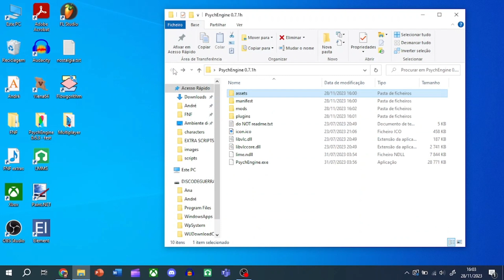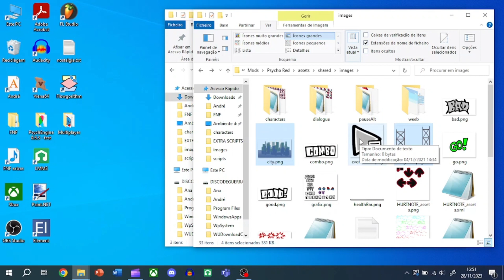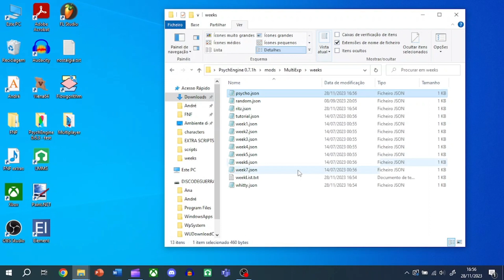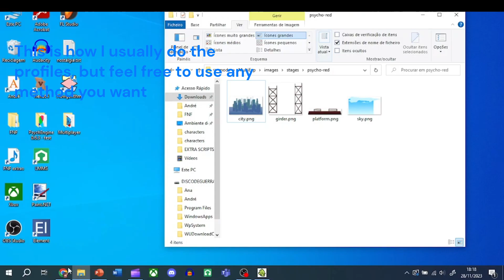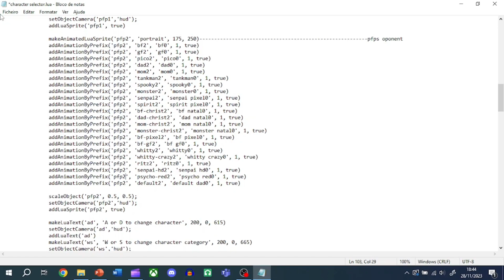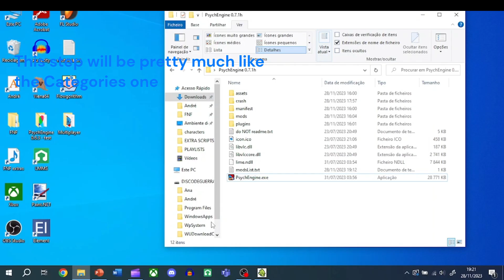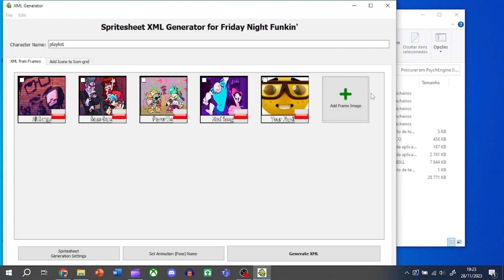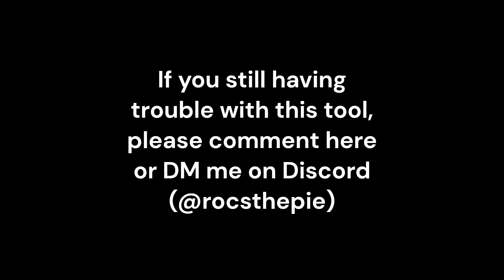FNF Multiplayer Expansion Full Guide (A Bit Outdated)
Big thanks to Galactic_2005 for helping me out with this tool!!!

0:00 - Intro
0:05 - Downloads and file stuff
1:17 - Porting a mod
4:39 - Adding a Character to Selection Screen
6:24 - Adding a Character Category
7:15 - Adding a Song to an existing Playlist
7:56 - Adding a New Playlist
9:18 - Outro